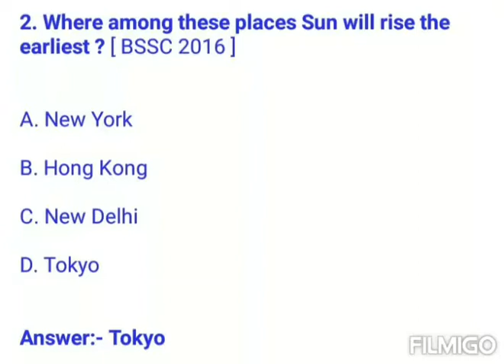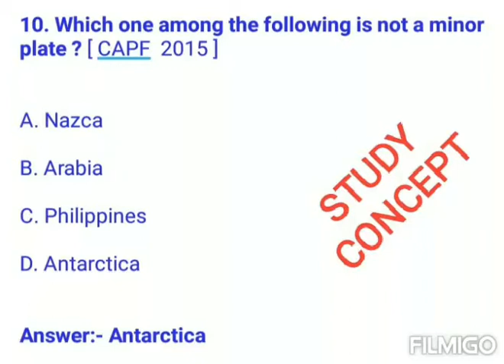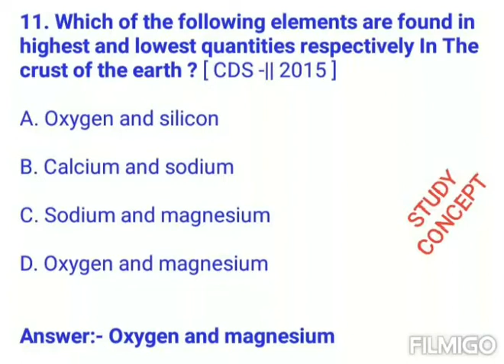World Geography GK | World Geography GK in English | GK on World Geography